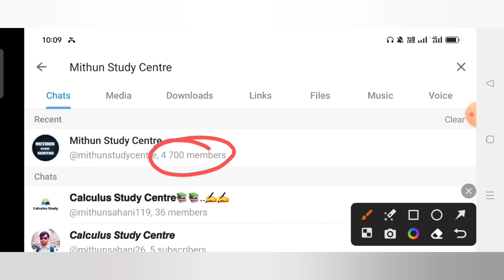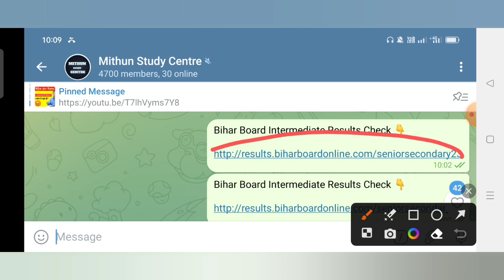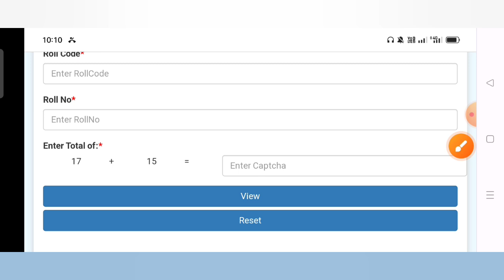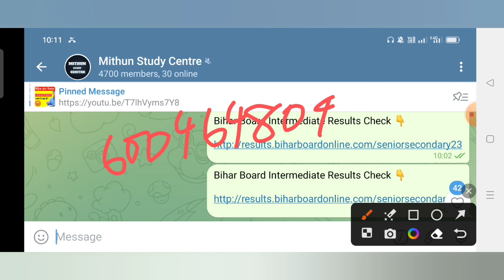Inter ka Result Kaise check Karen? | मैट्रिक इंटर का रिज़ल्ट कब आयेगा?/Bihar Board 12th Result 2023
Bihar Board inter ka result kab aaega| इंटर रिजल्ट 2023 chзtopper verification 2023|Bihar Board inter ka result kab aaega| Bihar Board matric ka result kab aayegal BSEB result date
Bihar Board matric inter Result Date 2023: Bihar Board Matric inter ka result kab aayega 2023
12th result 2023 bihar board kab aayega?
Bihar board inter result 2023 kab aayega aur bihar board matric result 2023 kab aayega. Bihar board inter result 2023 ka topper verification kab shuru hoga, Bihar Board matric result date 2023 aur Bihar board inter result date 2023 ki confirm jankari kahan se milegi, is video me iski puri jankari step by step di gai hai.
board inter ka result kab aayega 2023,bihar board 12th result 2023 kab aayega, mithunstudycentre

inter result
bihar board official
bseb
inter 2023 ka result kab aaega inter ka result kab aayega 2023
inter ka result kab aayega 2023 bi...
10th result 2023 bihar board
bseb class 12 result 2023
bseb news
bseb news 2023
bseb result 2023
bseb update
class 12 bihar board result 2023
inter exam result 2023
inter ka result 2023 ka kab aaega
inter ka topper 2023
rijalt 12th 2023 kaise dekhe
12 class ka result
12 th result date 2023 news
2023 bihar board exam class 12 r...
bihar board
bihar board 10th class ka result k...
bihar board class 10th result
bihar board ka result kab aaega
bihar board matric result 2023
bseb 2023 result date
bseb news
bseb result 2023
how to check bihar board 12th res...
inter ka result
12 th result date 2023 news
2023 bihar board exam class 12 r.
bihar board
bseb news
bseb news 2023
12th result 2023 bihar board
inter result
bihar board official
bseb
class 12 ka result kab aayega 2023
inter 2023 ka result kab aaega
inter ka result kab aayega 2023
10th result 2023 bihar board